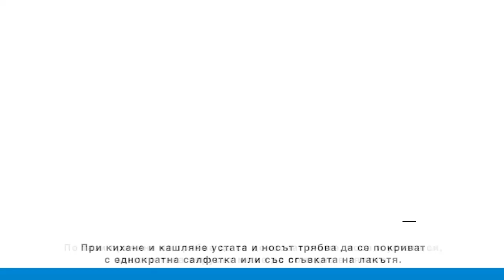Как се разпространява КОВИД-19 и как да се предпазим от него